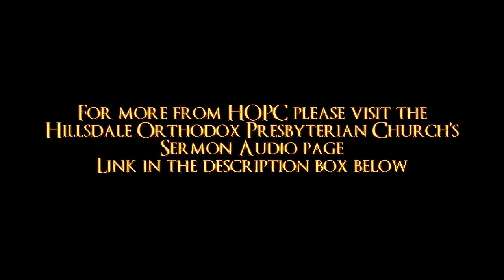The End is Near! | HOPC Evening Sermon 12/31/2023